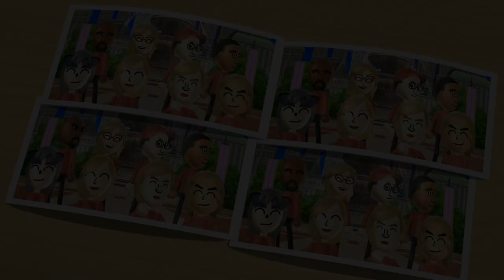[2 Player] Wii Party Minigames - Mr.Bean Vs Chris Vs Lucia Vs Emma (Hardest Difficulty)